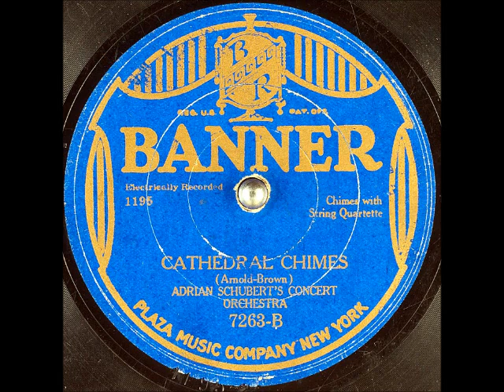Cathedral Chimes ~ Adrian Schubert's Concert Orchestra (1928)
Title: Cathedral Chimes
Artist: AdrianSchubert's Concert Orchestra
Label: BannerRecords 7263
Matrix / Runout: 1195-2 2
Flip-side: Adeste Fideles (O Come, All Ye Faithful)
Composer(s)
Year: #1928
Genre